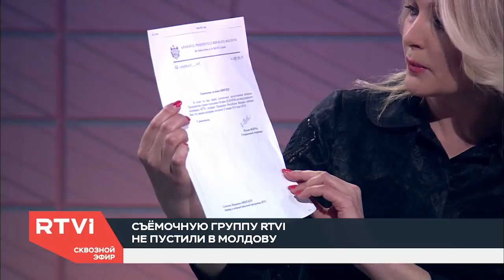Журналист RTVI Марианна Минскер о конфликте в аэропорту Кишинева: «Мы поняли, что нас уже ждали»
23 января молдавские пограничники отказались пустить в страну журналиста RTVI Марианну Минскер. Она планировала взять интервью у главы республики Игоря Додона. Пограничники заявили, что не понимают цель визита. Обсудили ситуацию с Марианной Минскер в студии RTVI.